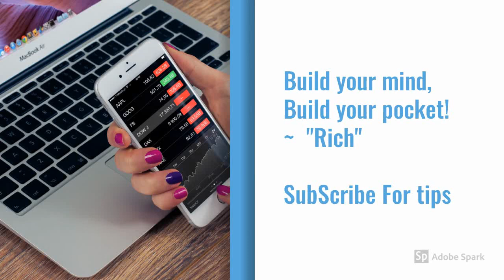3 most profitable business you can do in 2020 elections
In this video, I will share 3 most profitable business ideas for 2020 elections .The variation in income and financial responsibilities among people will impact one's ability to save a given percentage of their income.